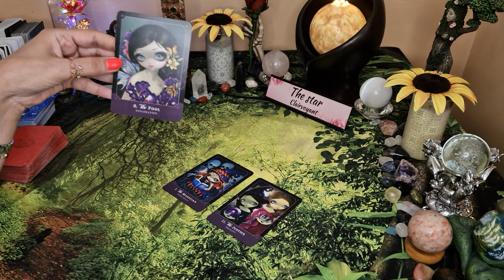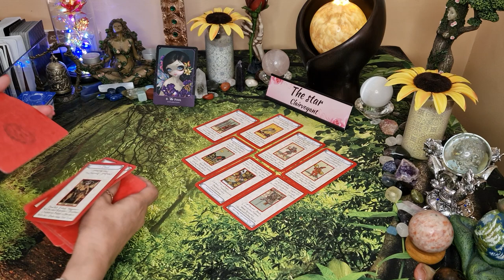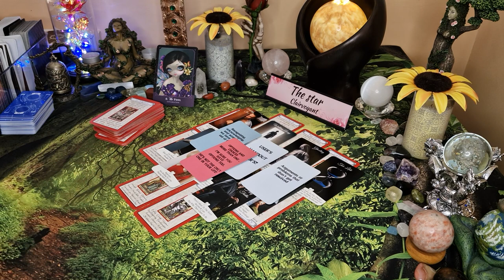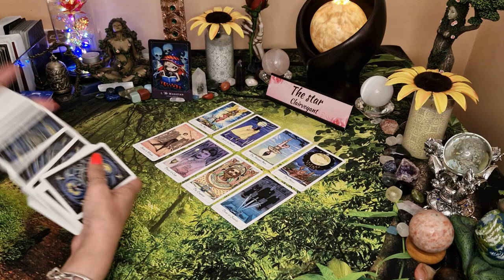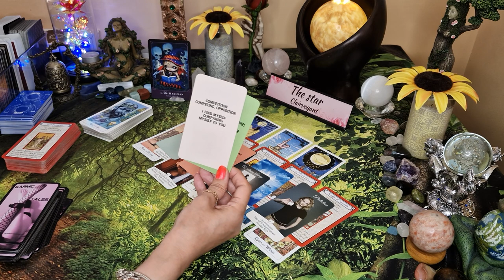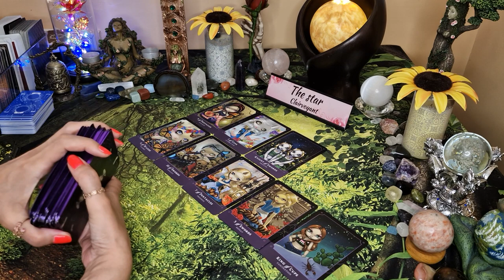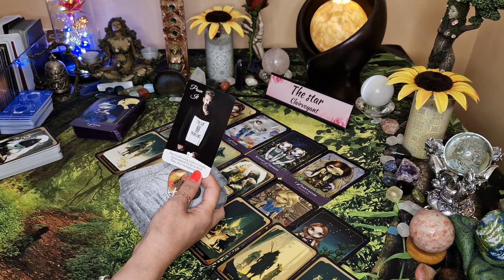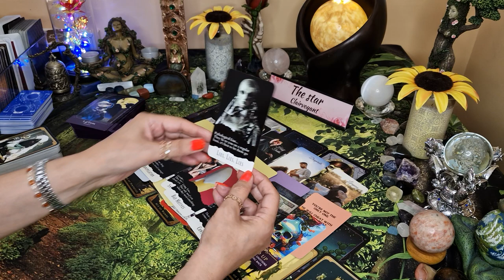💕 How is your ex & the 3rd Parties relationship doing? 💕 pick a card tarot 💖 timeless 💖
In this YouTube pick a card tarot I will delve deep into your ex and the 3rd parties relationship.

Intro-0:00
Pile 1-1:17
Pile 2-25:16
Pile 3-47:20

🌟🌟🌟✡️☪️🔯  PERSONAL READINGS 🔯☪️✡️🌟🌟🌟